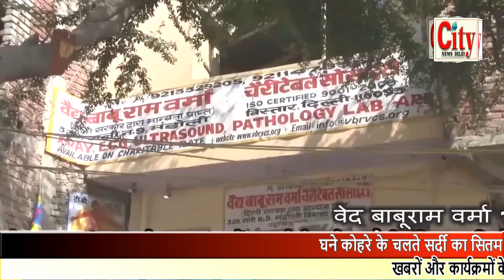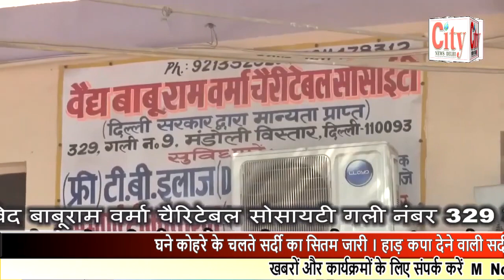CITY NEWS DELHI - घने कोहरे के चलते सर्दी का सितम जारी ।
घने कोहरे के चलते सर्दी का सितम जारी । हाड़ कपा देने वाली सर्दी से बचने के लिए लोग आग जला कर ले रहे हैं सहारा । उत्तर प्रदेश जनपद बिजनौर में सर्दी ने ढाया अपना सितम । घने कोहरे की वजह से वाहनों की गति में लगी लगाम । जिला प्रशासन की तरफ से 7 जनवरी तक स्कूलों की की गई छुट्टी